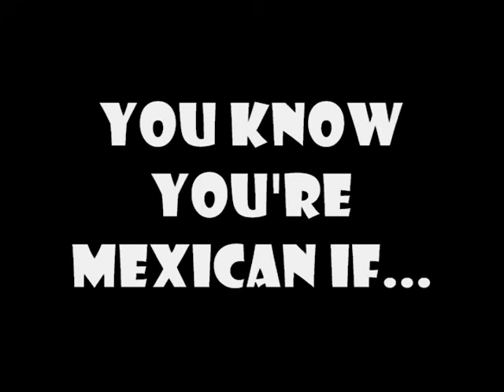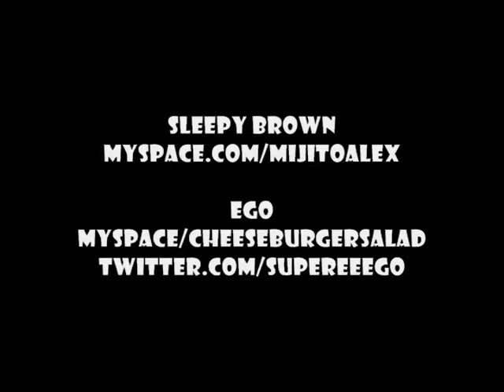You know you're Mexican If...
-eGO